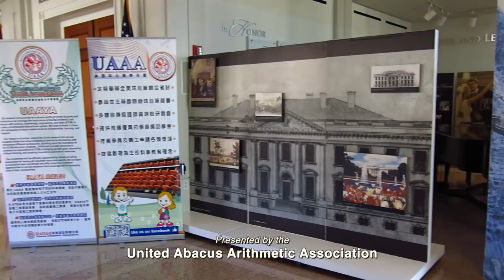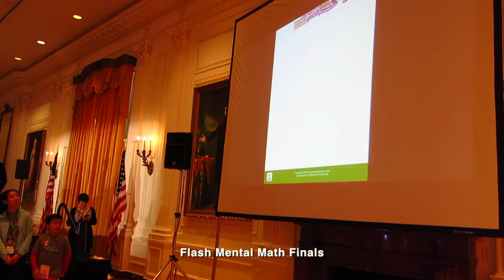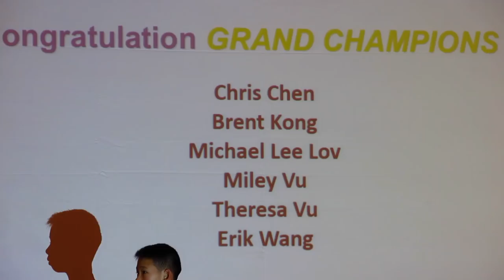The 2018 UAAA Global Cup Abacus & Mental Math Championship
The 2018 Global Cup Abacus & Mental Math Championship, presented by the United Abacus Arithmetic Association, was held at the Nixon Library in Yorba Linda, California, on January 28, 2018.